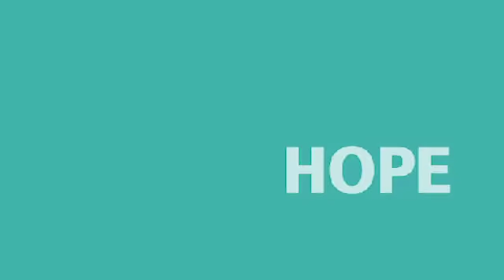Dying and Thanksgiving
As part of The Hope Series Prayer, Church Relations representative Joe Sawatzky shares about “Dying and Thanksgiving" from 1 Chronicles 16:1-3, 31-34.